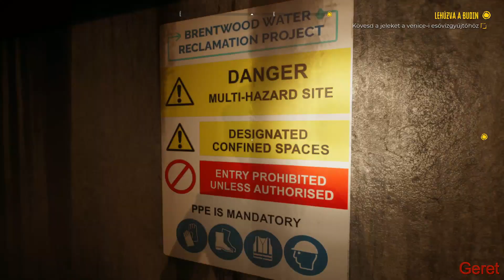Dead Island 2 4.rész Kis izmozás (magyarul)